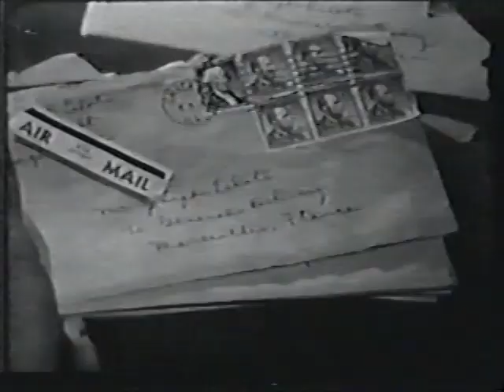The Velvet Trap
A vivacious blonde lures Adam to her father's yacht---and holds him prisoner. Adam: Gardner McKay. Pelote: Johnny Seven. Dannora: Bert Freed.